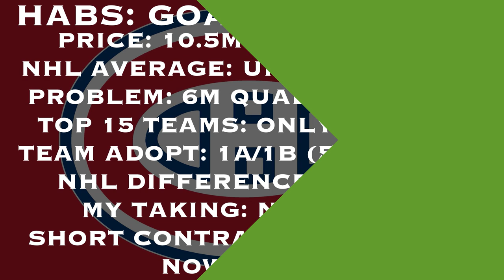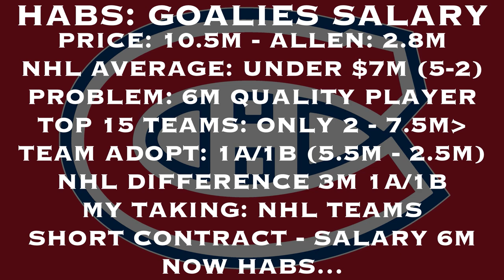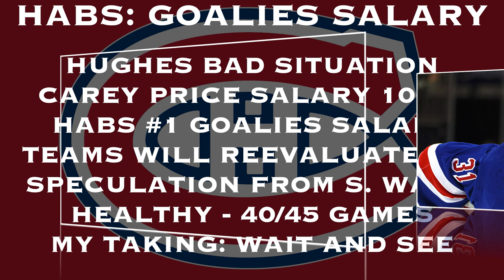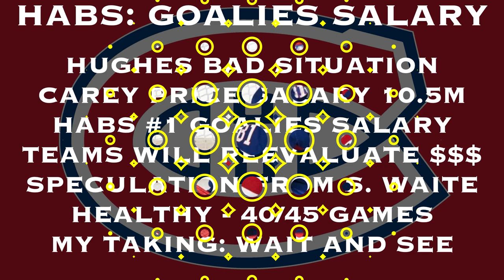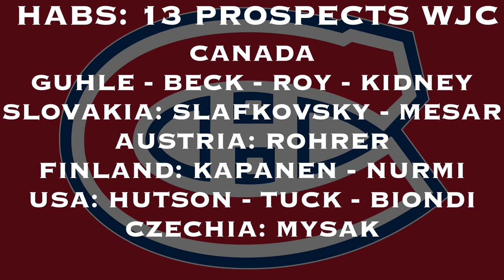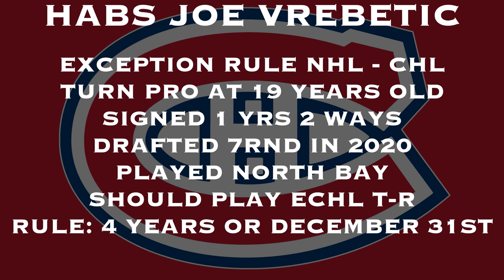WHY CAREY PRICE SALARY COMPLICATES MONTREAL CANADIENS FUTURE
IN THIS HABS DAILY NEWS VIDEO, COACH FRENCHY TALKS ABOUT THE NEW DIRECTION NHL TEAMS DO FOR THEIR GOALTENDER'S SALARY.

VERY INTERESTING COMMENTS FROM THE COACH ABOUT WHY CAREY PRICE SALARY HOLDS MONTREAL CANADIENS FUTURE

WE THANKS OUR MEMBERS FOR THEIR SUPPORT:
KELLY
MICHEL CLOUTIER
JOSE DUARTE
DAVID HUNTE
DANY GRENIER
MATTHEW SLATER
NHL 22 GOAL HORNS
RUNWITHKINGS20
ALEXANDRE MEILLEUR
LUCIANO GRAZIANO
DANNY TABERNAK
NOONER
ROSS STUBBINGTON
STELLA K
STEVE G
SASCHA SCHRADER
ROGER DELANEY
DIXON AUTOMOBILE GROUP
KIMBERLY ENA
POKER MIND REDGY VLOG
JOSEPH LANHAM
ENORTAP
NHL HOCKEY NEWS REPORT
GATORS-ROCK TIM-T
ROODJERRY JEAN
SJOERD WYNSTOK
BLACK HAWKS 97
JOHN LOWERY
KELLY

Anaheim Ducks
Arizona Coyotes
Boston Bruins
Buffalo Sabres
Calgary Flames
Carolina Hurricanes
Chicago Blackhawks
Colorado Avalanche
Columbus Blue Jackets
Dallas Stars
Detroit Red Wings
Edmonton Oilers
Florida Panthers
Los Angeles Kings
Minnesota Wild
Montreal Canadiens
Nashville Predators
Ottawa Senators
Philadelphia Flyers
Pittsburgh Penguins
San Jose Sharks
Seattle Kraken
Vancouver Canucks
Vegas Golden Knights
Washington Capitals
Winnipeg Jets

00:00 Introduction
00:36 HABS EPISODE #74 MENU
01:14 HABS GOALIES SALARY
05:58 HABS 13 PROSPECTS WJC
07:10 HABS JOE VRBETIC
08:54 NHL TRADE BAIT: TKACHUK